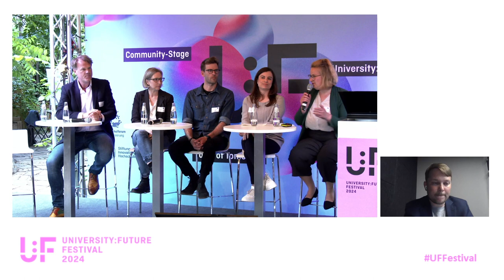Future Skills machen Furore - oder? - Eigbrecht et al - University:Future Festival 2024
Future Skills machen Furore - oder? Eine Diskussion zu Sinn und Unsinn von Future Skills: Eine Diskussion mit Ulf-Daniel Ehlers, Laura Eigbrecht, Nina Horstmann, Wibke Matthes, David Piesk und Florian Rampelt auf dem University:Future Festival 2024.

Die Diskussion um Future Skills in der Hochschulbildung und darüber hinaus ist im vollen Gange. Sie zeichnet sich aus durch eine Vielfalt von Perspektiven, Zugängen, Definitionen, Euphorie und Kritik. Doch was ist nun dran an Future Skills - alles nur heiße Luft?
Befürworter*innen des Konzepts argumentieren, dass Future Skills unerlässlich sind, um Studierende auf unvorhersehbare zukünftige Herausforderungen vorzubereiten und sie befähigen, verantwortungsbewusste und aktive Bürger in einer zunehmend vernetzten und komplexen Welt zu sein. Kritiker*innen bemängeln, dass der Fokus auf Future Skills zu einer Ökonomisierung der Bildung führen kann. Sie argumentieren, dass die Konzentration auf Future Skills den neoliberalen Diskurs widerspiegelt, der die Bildung auf ihre Rolle als Dienstleister für die Wirtschaft reduziert. Zudem wird kritisiert, dass der Begriff "Future Skills" oft vage definiert sei (auch in Abgrenzung zu anderen Konzepten wie Schlüsselkompetenzen oder 21st Century Skills), was zu einer uneinheitlichen und oberflächlichen Implementierung in den Lehrplänen führe. Diese Implementierung in die Hochschulbildung wirft zudem Fragen der praktischen Umsetzung auf.
In der Diskussion fühlen wir dem Konzept auf den Zahn, identifizieren Überschneidungen mit anderen Konzepten, beleuchten Kritikpunkte, blicken in die tatsächliche Future Skills-Praxis an Hochschulen und diskutieren, ob und warum es das Konzept der Future Skills braucht - und was wir tun können, um Future Skills in Hochschulen besser zu fördern.

Diskussionsteilnehmende:
- Ulf-Daniel Ehlers, Laura Eigbrecht (DHBW Karlsruhe, Arbeitsgruppe NextEducation)
- Wibke Matthes (ZfS an der Uni Kiel, Leitung Future Skills-Fachausschuss)
- Nina Horstmann (CHE, u.a. Durchführung einer Studie zu Future Skills ins der Hochschullehre)
- David Piesk (Uni Marburg, MarSkills Center)
- Florian Rampelt (Stifterverband, KI Campus)
- Freier Stuhl für Diskussionsteilnehmer*in aus dem Publikum